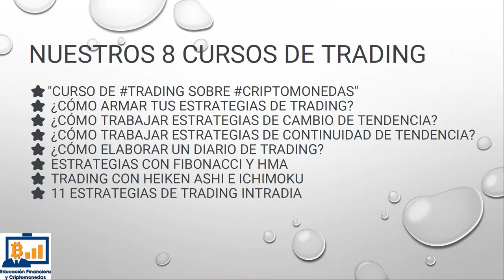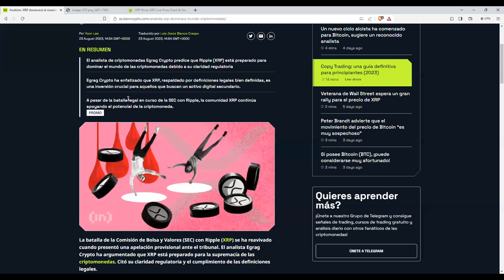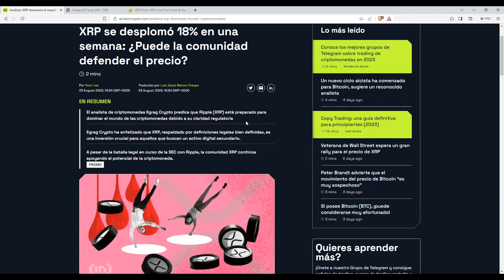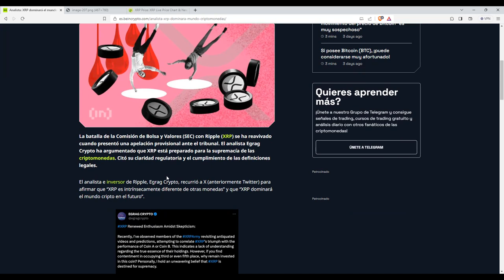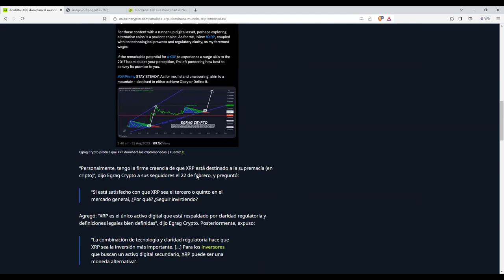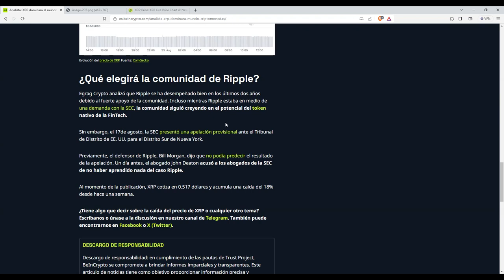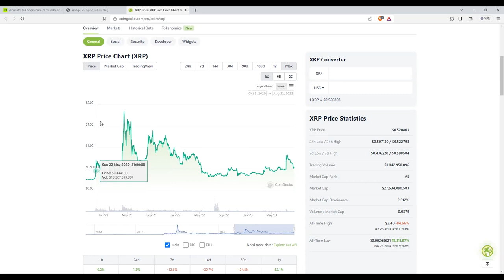sera un "proyecto maravilloso" pero como token es una "pm" menudo